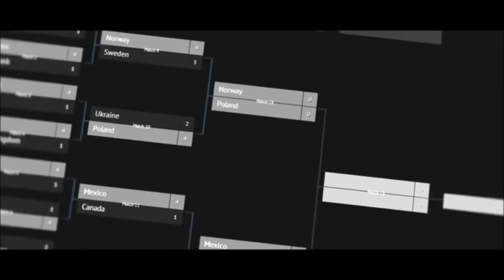Naruto SUN Storm Revolution - Storm League Trailer Japon Expo 2014